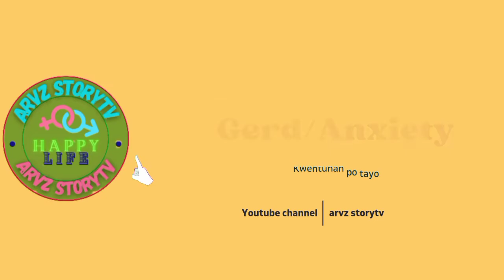posible bang magka sakit sa puso ang may Gerd at Anxiety? #010